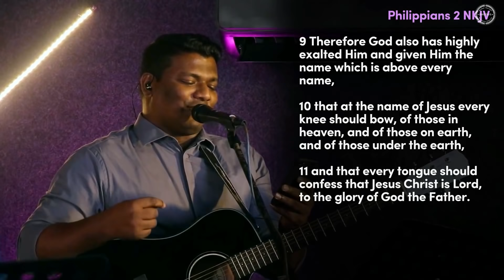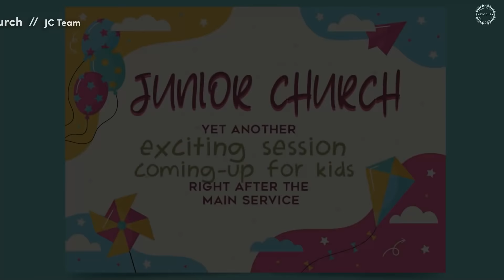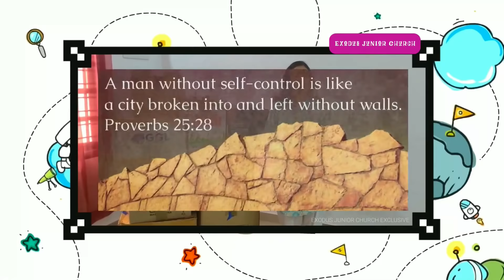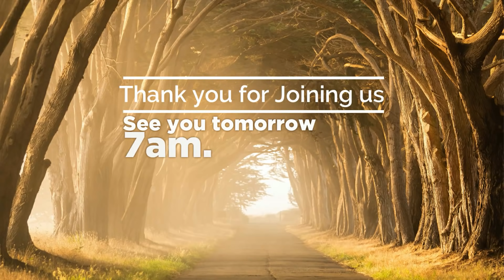August 16~ Online Sunday Service~ | Exodus Church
We are so glad that you took the time to join us  @Exodus Cochin for Online Sunday Service with us today. Hope this service helps you to connect with God and find peace during the troubling times.
This Sunday's Worship Set:
• Worship -   Ps Sam John(Reji)// Ps Sam Thomas

• Offering Song  - Ps Pramodh George

• Message - Ps Abe Thomas
• Translation - Ps Libu John

Online Giving Details:
Name: EXODUS,
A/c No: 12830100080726